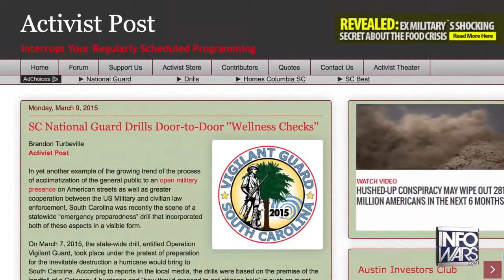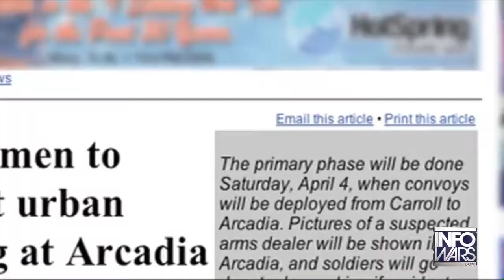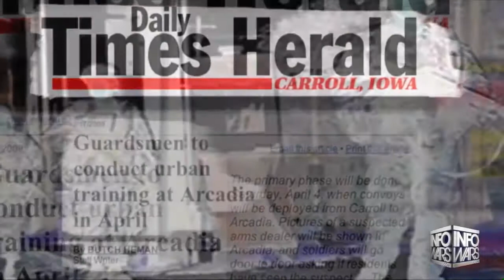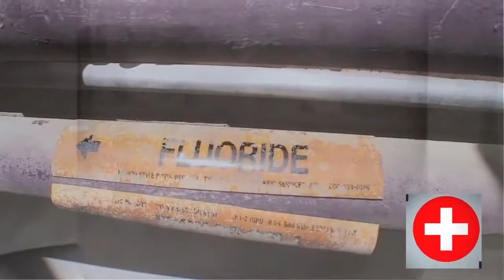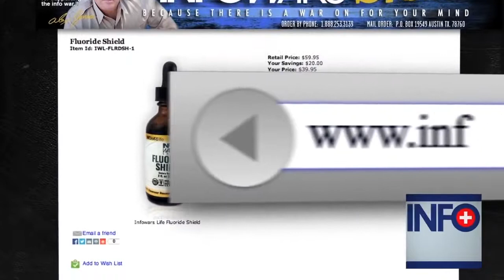'Wellness Checks' is Code For Gun Confiscation - Infowars News 3/13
As the National Guard trains with other civilian agencies to react to a natural disasters, gun confiscation is one of their training exercises. But due to pushback from the American people they have now changed the name to door to door 'wellness checks'. It's important to show this video to all service men, they need to speak out about these illegal activities and refuse to participate if asked. National guardsman are the last line of defense, it is important to educate them so they will not be pawns in a federal government gun confiscation program.